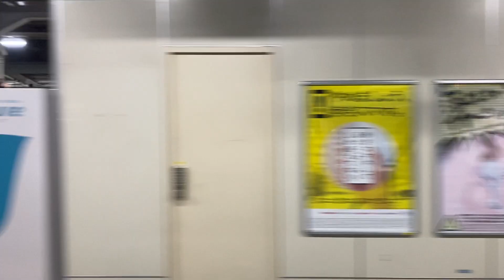相対速度 神田駅から東京駅までの京浜東北線南行からの車窓 I’m西側